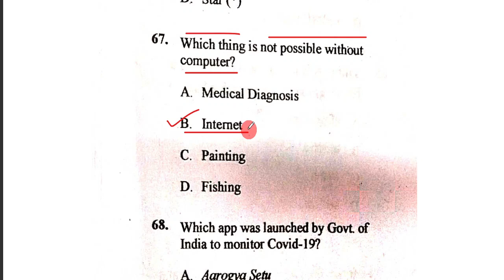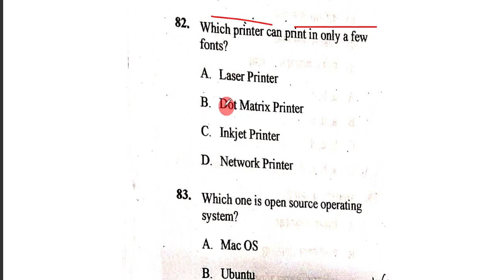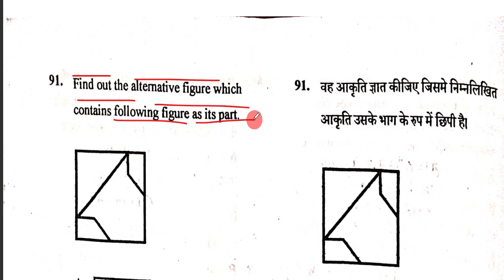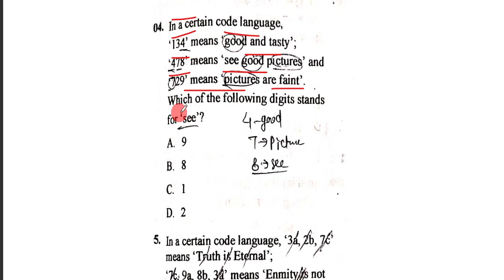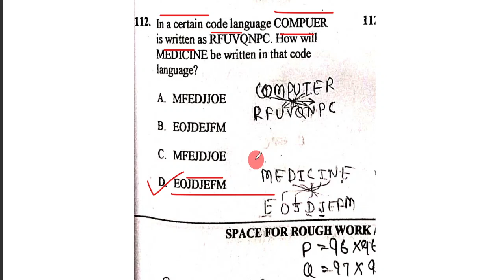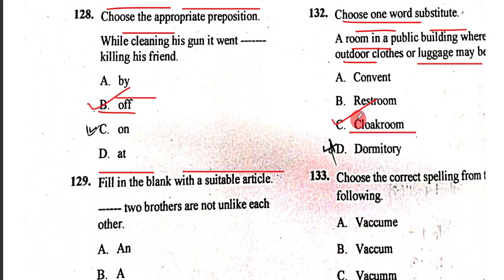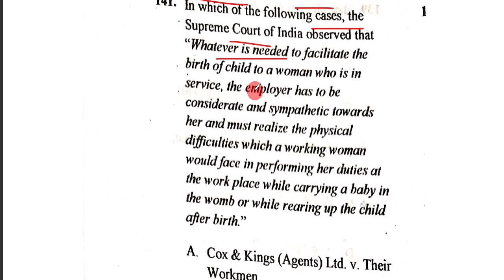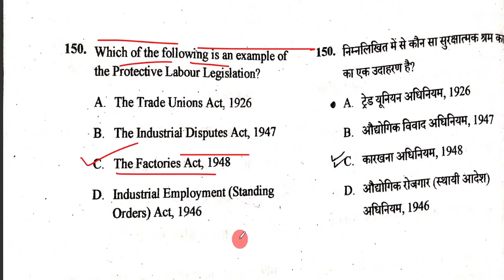Labour Inspector 2023 Model Answers - II । LOI 2023 Answer